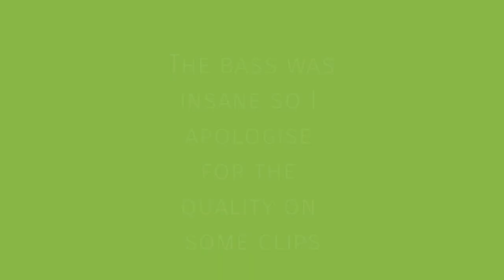Raving @ Ministry Of Sound for Cosmic Gate gig with Alex Morph, Orjan Nilson, Matt Darey,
Small viddy for my rave night out with My buddy Tim, we like a bit of Trance & Techno

London Friday 30th March